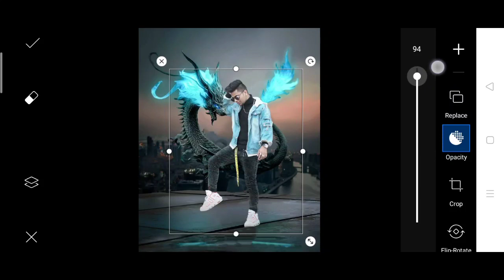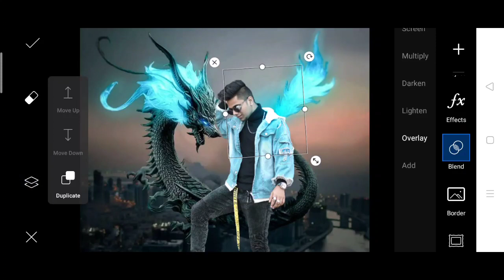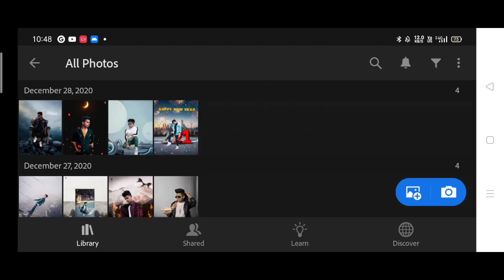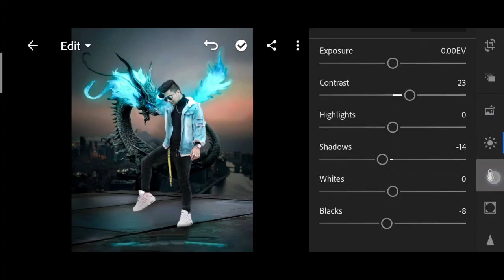Himmat Singh dragon Photo editing in PicsArt | himmat Singh new photo editing